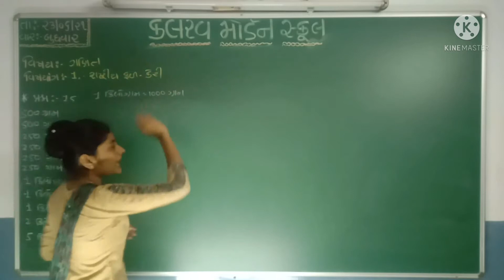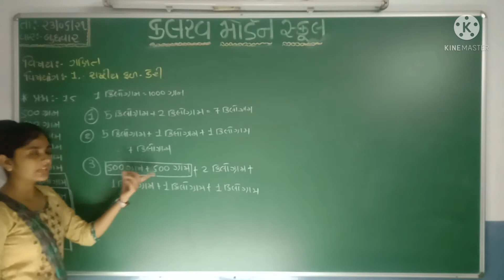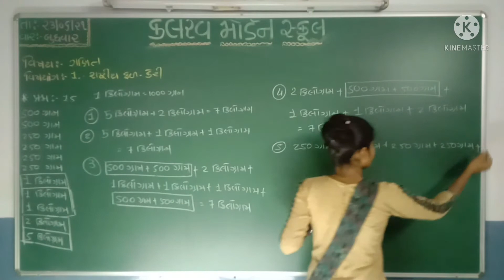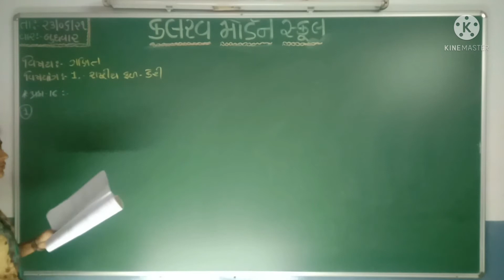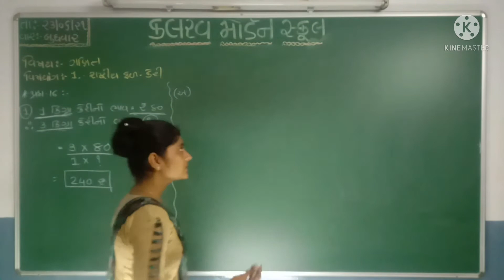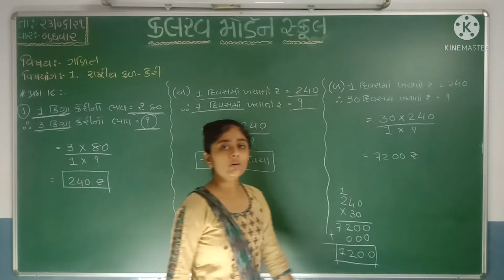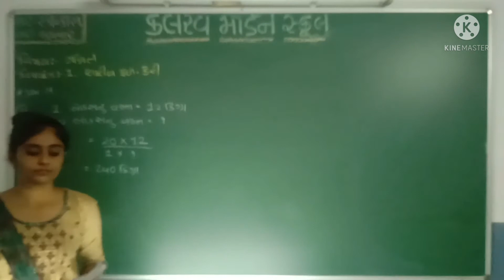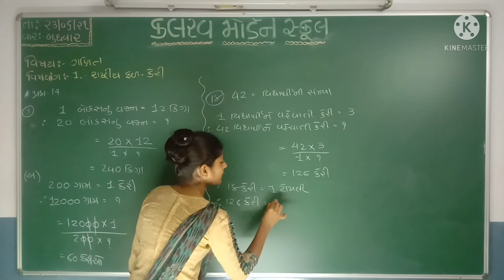std 5 maths 23 06 21